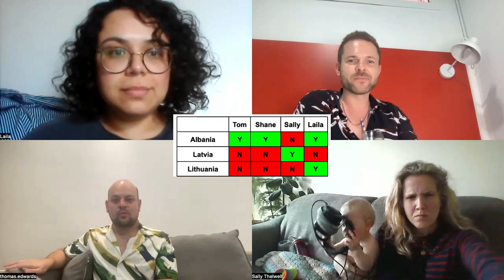EUROVISION SEMI-FINAL 1 QUALIFIER PREDICTION (PRE-REHEARSAL) | EUROVISION 2022 | EUROVISION REACTION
In this video I give my Eurovision Semi-Final Qualifier predictions (pre-rehearsal) (SEMI FINAL 1 QUALIFIERS) (MY TOP 10 QUALIFIERS) (QUALIFIERS PREDICTION) (EUROVISION 2022 FIRST SEMI-FINAL) (SEMI-FINAL 1 MY QUALIFIERS) (EUROVISION 2022) (ESC 2022) (EUROVISION REACTION) (EUROVISION 2022 SEMI FINAL 1) (EUROVISION 2022 PREDICTIONS) (EUROVISION 2022 QUALIFIERS)

0:00 INTRODUCTION
02.21 MEET MY FRIENDS
05:04 ALBANIA EUROVISION 2022
07:41 LATVIA EUROVISION 2022
09:28 LITHUANIA EUROVISION 2022
11:16 SWITZERLAND EUROVISION 2022
12:45 SLOVENIA EUROVISION 2022
15:49 UKRAINE EUROVISION 2022
18:00 BULGARIA EUROVISION 2022
18:52 NETHERLANDS  EUROVISION 2022
21:47 MOLDOVA EUROVISION 2022
24:48 PORTUGAL EUROVISION 2022
27:59 CROATIA EUROVISION 2022
30:04 DENMARK EUROVISION 2022
32:55 AUSTRIA EUROVISION 2022
35:06 ICERLAND EUROVISION 2022
37:22 GREECE EUROVISION 2022
44:07 ARMENIA EUROVISION 2022
47:00 TOP 10 QUALIFIER PREDICTIONS
01:05:03 CONCLUSIONS

Please show your SUPPORT and click that LIKE BUTTON; SHARE this video with PEOPLE you know; SUBSCRIBE to my channel for more Eurovision reactions and reviews and 🔔 RING THE BELL to get notified about my latest videos.